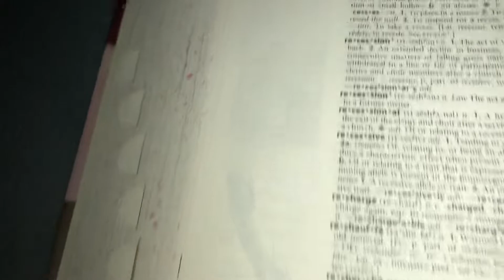Recession and The American Heritage College Dictionary Definition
The American Heritage College Dictionary Definition of Recession.